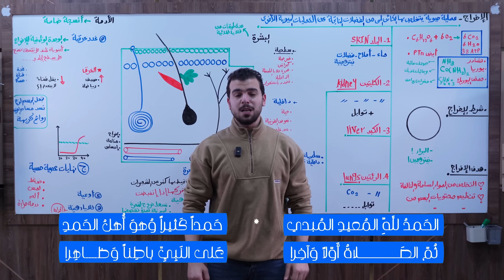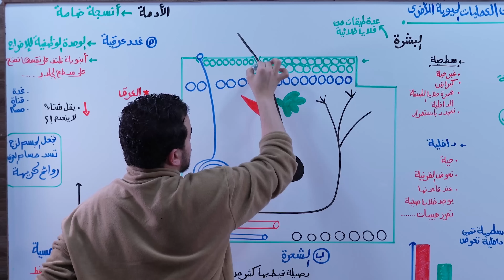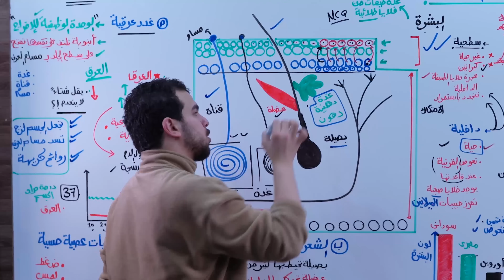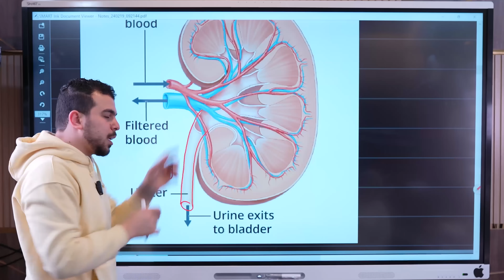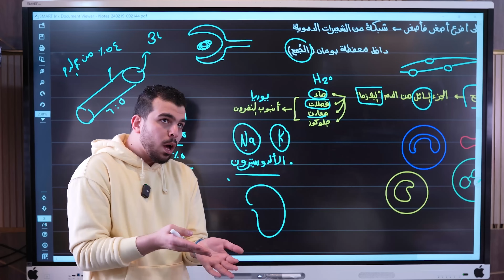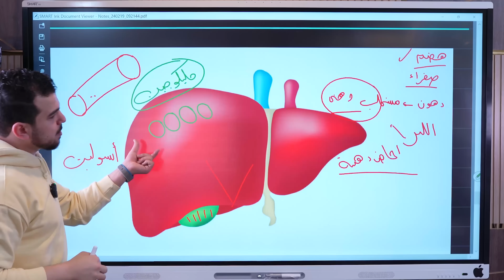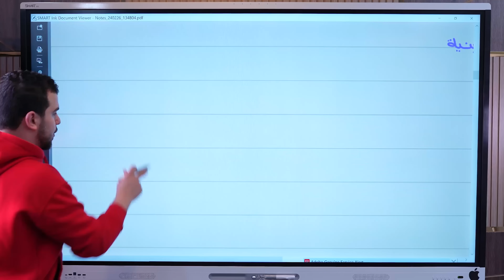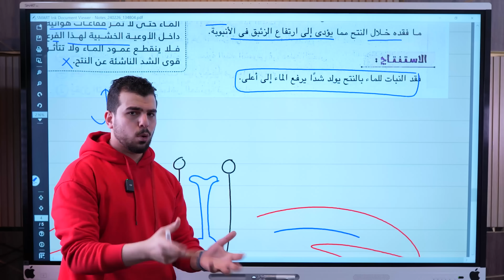تانيه ثانوى ولسه مبدأتش فى المنهج❗️فرم ومراجعة الإخراج كاملاً - إسمع المحاضرة وقفل الإمتحان🚨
دا فيديو بنشرح فيه التفاصيل بتاع شغلنا التيرم التانى 👏🏻👏🏻👇🏻

{ شرح وحل وامتحانات  دوريه ومتابعه نفسيه وعلميه… هتقفل الفاينال بإذن الله}

ودا فيديو بنوضح طريقة التسجيل والإشتراك فى الكورس ببساطه… ركز فى الخطوات 😉
si=8hRLRWOyw-g3aTW2

ودا لينك الكورس على المنصه للصف الثانى الثانوى 🩷👇🏻